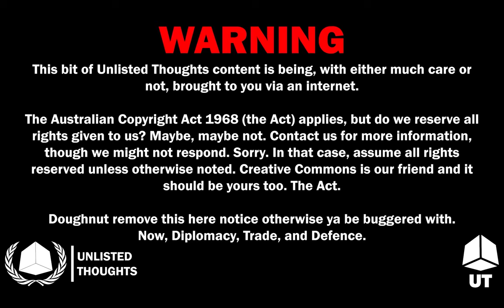"Yellow's been to centre!" - Unlisted Thoughts continues their Bed Wars addiction